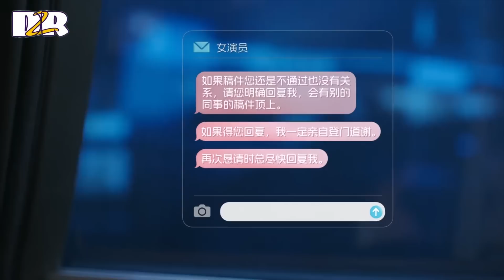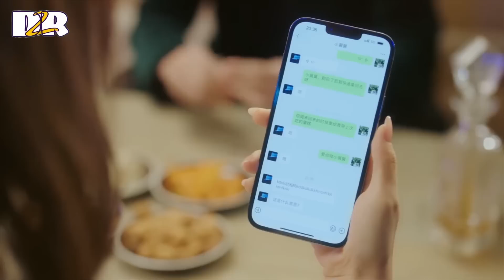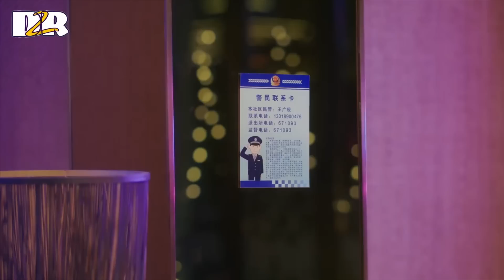CEOអស្ចារ្យប៉ះកញ្ញាអ្នកកាសែតពិសេស ភាគ 07 | សម្រាយរឿងចិន | Chinese drama Explain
សម្រាប់ការឧបត្ថមលើកទឹកលើការបង្កើតវីដីអូ :
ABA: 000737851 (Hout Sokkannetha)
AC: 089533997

Email: Please don't give copyright strike to my channel, instead please ask me to remove your movie clips, I will remove immediately or you can raise a copyright claim to get the advertisement revenue. I am satisfied to give the revenue to you.